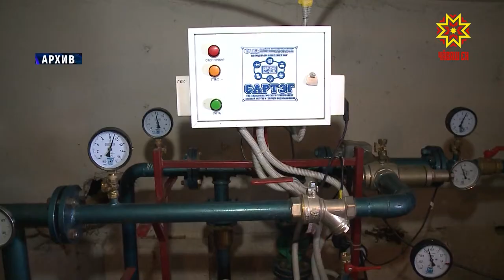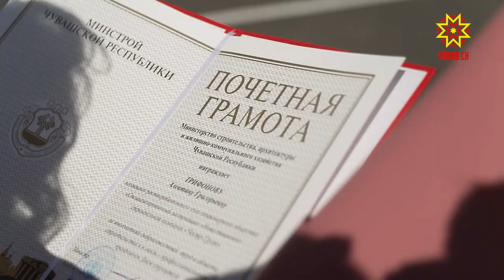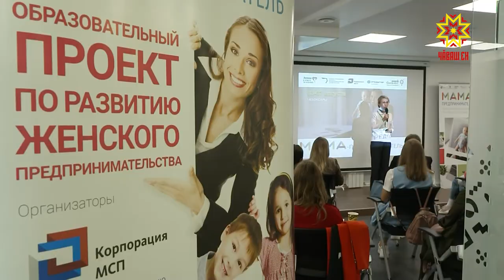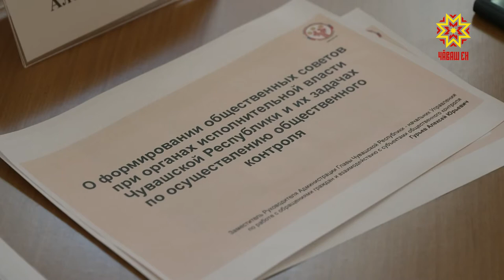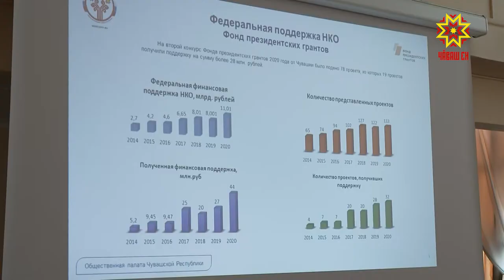Республика 04.08.2020 на чувашском языке. Вечерний выпуск